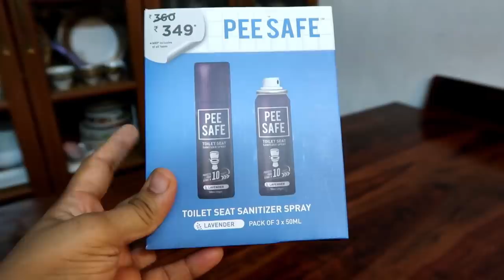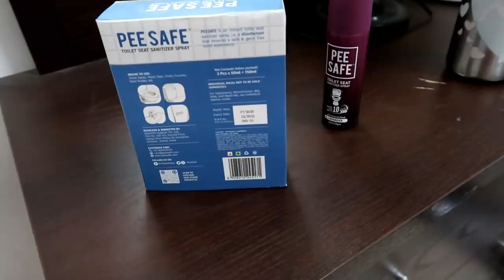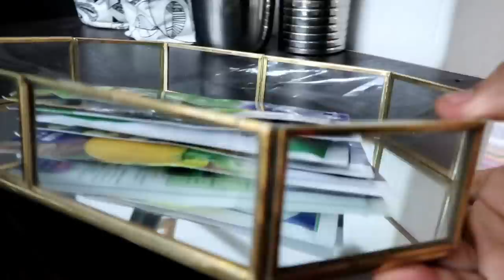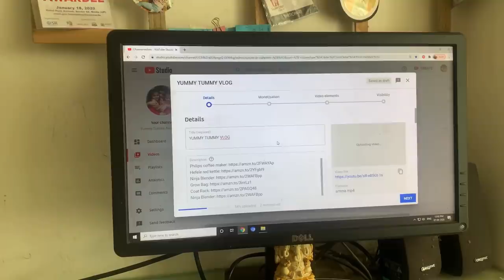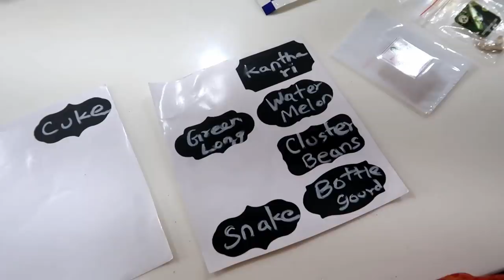Our New Normal Routine - Setting Up Sanitizing Station at Home - Parota Kizhi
Glass Tray